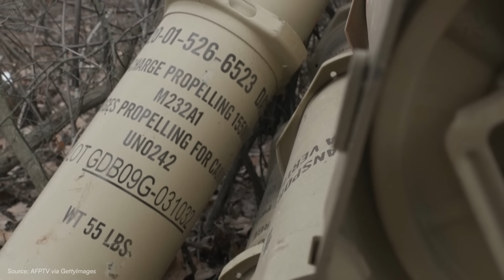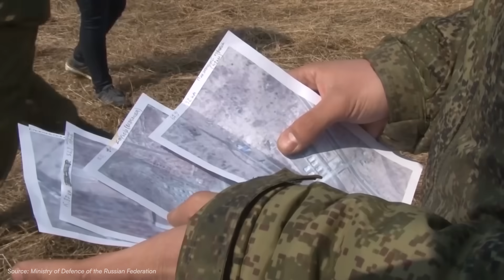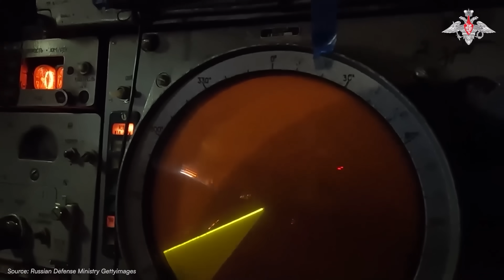Russian Boat Tries Escape Ukrainian Drones – BIG MISTAKE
A rapid, high-stakes hunt on the Dnipro: this video follows a layered encounter where small FPV teams, mesh networking, and low-cost tactics collide with longer-range loitering strike drones and conventional fires. Watch the sequence from the operators’ perspective as a Lancet identifies a concealed node, how resilient control networks and redundancy keep a follow-on swarm operating, and how coordinated artillery and counter-drone teams respond in real time. You’ll learn how commercial components (mesh radios, autopilot compute modules, FPV airframes) are being repurposed for military use, why simple redundancy choices matter under electronic attack, and how riverine geometry shapes drone and boat tactics. The video breaks down the tech, the timing, and the decision points that determine success or failure in these littoral engagements — useful for viewers interested in modern drone tactics, electronic warfare tradeoffs, and improvised countermeasures.